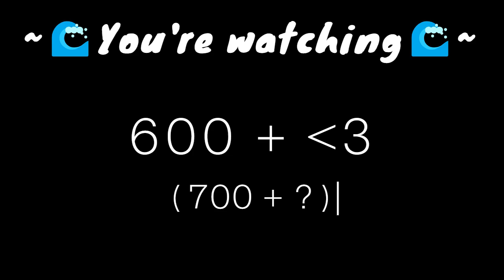4 Easter Fits For Girls 💐⭐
I posted this earlier than I thought I would. I finally got my grades up a little higher. Umm I verified the phone number thing so now i can upload thumbnails and stuff which i like so much